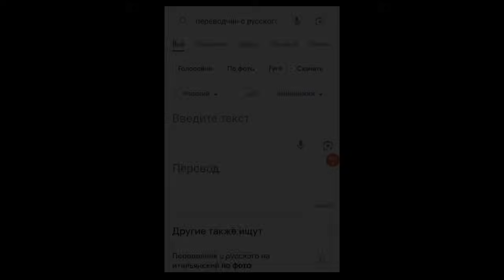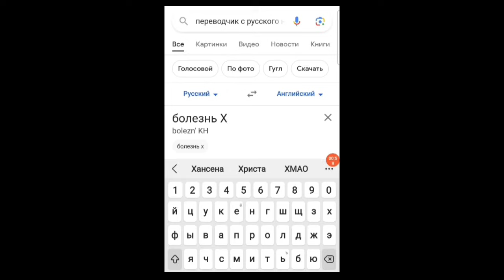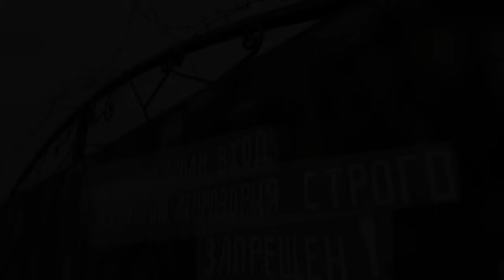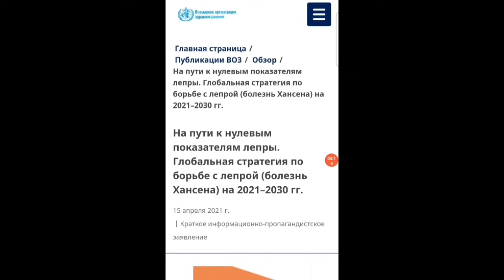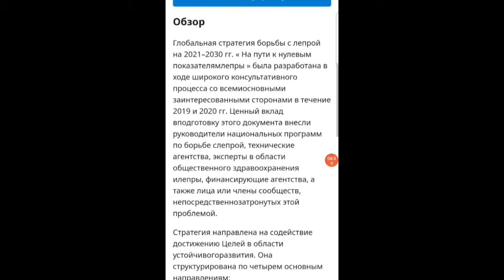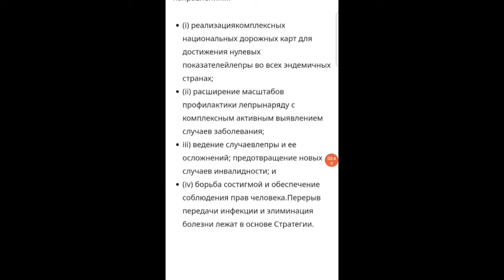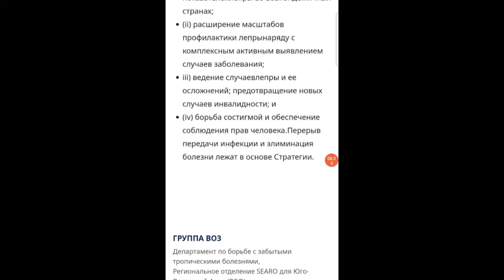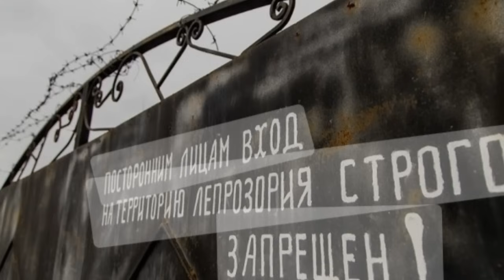15 мин города- это ЛЕПРОЗОРИЙ ! Болезнь X - это ЛЕПРА . ЗОВ подчищает информацию.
15 мин города - это лепрозорий . Нет никакой разницы между лепрозорием и 15 мин городом.